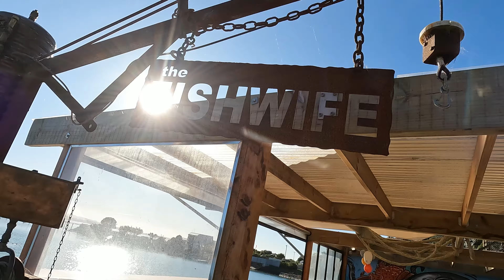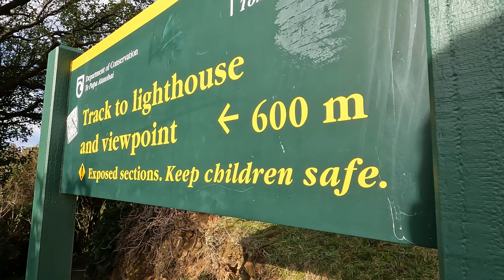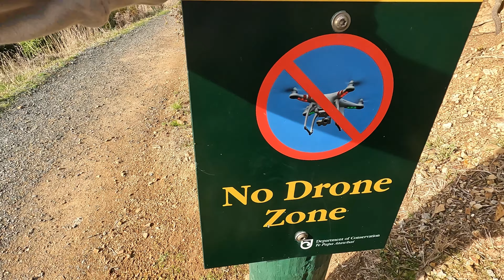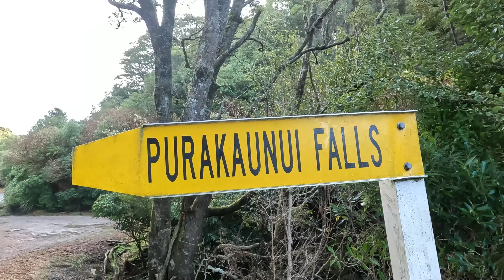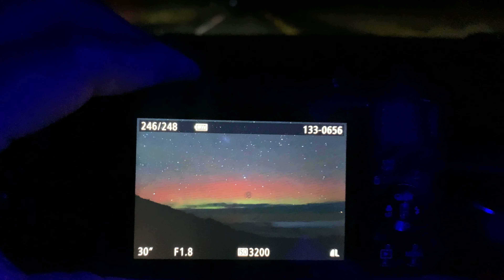Day Off! || John Paul Cunanan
Day off muna tayo sa dairy farming vlogs. At dahil kakatapos lang ng aming covid19 isolation, samahan nyo kaming mag explore sa southern part of the south island 🇳🇿Isa sa pinaka gusto ko dito sa new zealand ay ang pagkakaroon ng work - life balance. Sabi nga nila "work hard, play harder!"